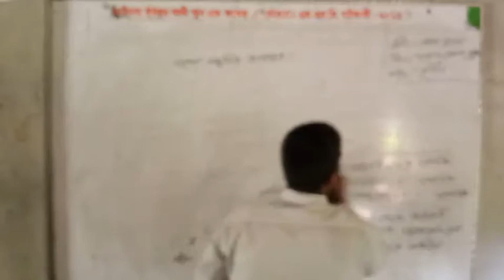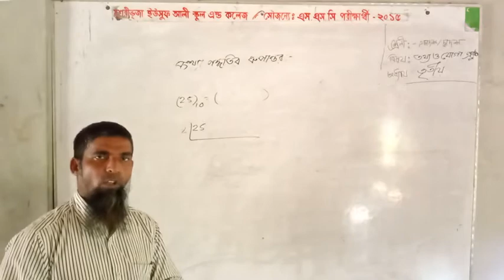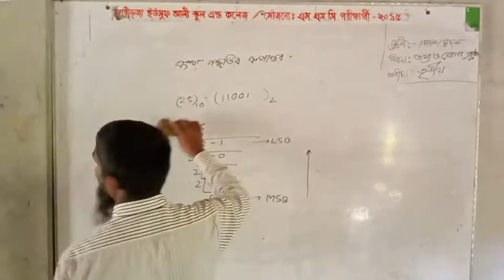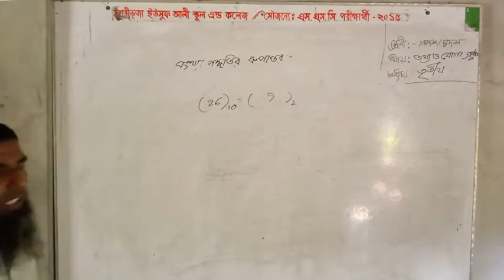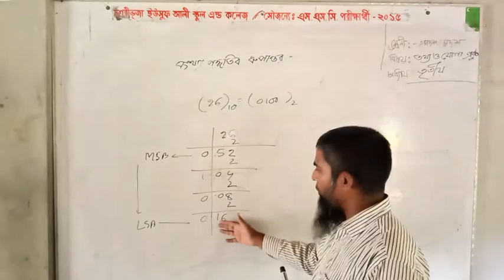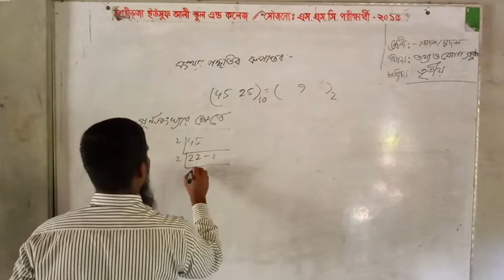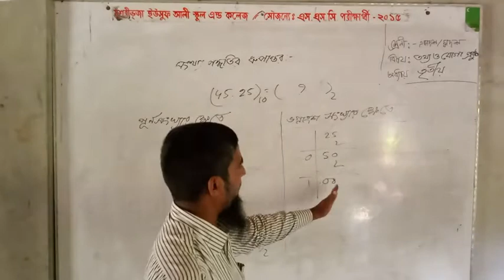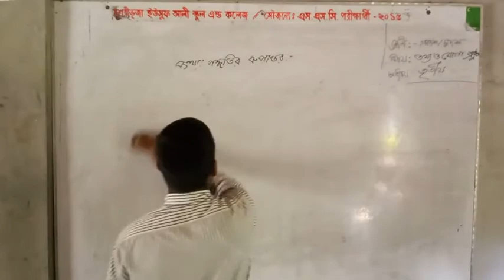মোহাঃ বারকাতুল্লাহ / তথ্য ও যোগাযোগ প্রযুক্তি / একাদশ দ্বাদশ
মুশরীভূজা ইউসুফ আলি স্কুল এন্ড কলেজ, কলেজ শাখা